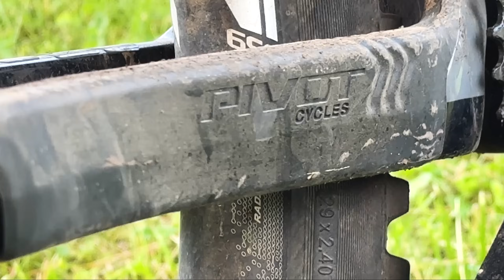Das LEICHTESTE DOWNHILL BIKE der Welt?!⭐ (10.000€) - Mein neues MTB #1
Ich bin heute im Bikepark Oberhof und teste das wahrscheinlich leichteste Downhill Bike der Welt. Ich fahre die Jumpline, Downhill Strecke und versuche auch ein paar MTB Tricks!
Schreibt mir gerne weiter MTB‘s in die Kommentare, welche ich im nächsten Vlog testen soll.
Für mehr MTB Videos lasst ein Like und Abo da!

► Meine Partner:
RLL BIKES 🚲
Vielen Dank an RLL BIKES für coolen Fahrräder!
oder gib im Warenkorb den Rabttcode "Fixx" ein!